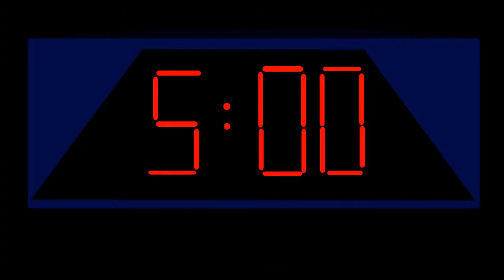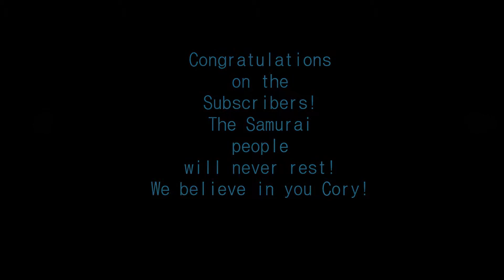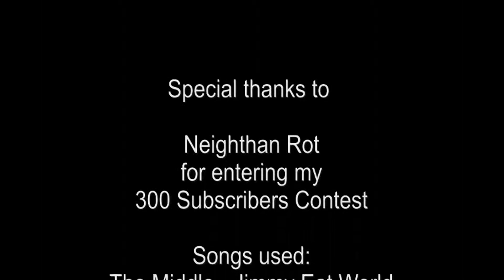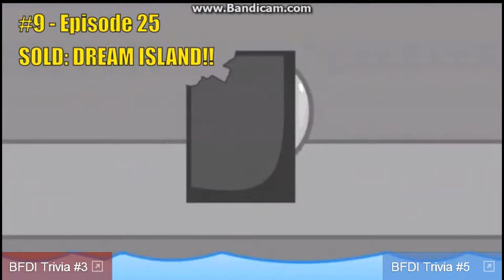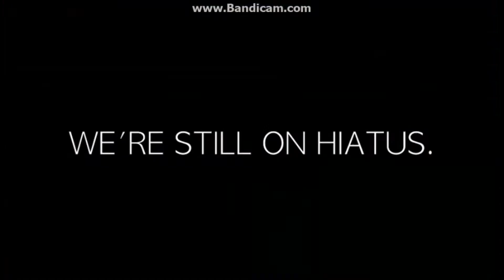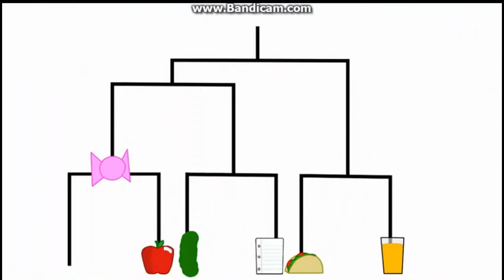Weirdness!!!!!!!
I didn't make any of these videos but I just liked them and thought that they were weird.